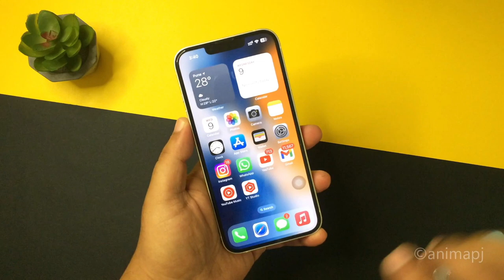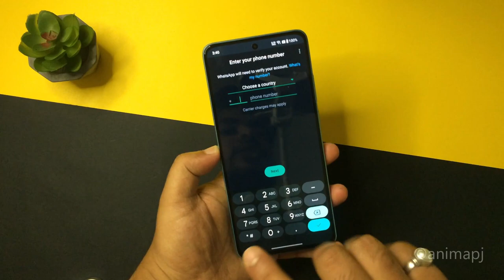Clone🔗 | WhatsApp✉️| Multiple Devices📱📲 | Easy Method✔️| Aug 2023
How to clone WhatsApp from one device to other the easiest way

Buying links:

OnePlus Nord CE 3 5G (Aqua Surge, 8GB RAM + 128GB)

OnePlus Nord CE 3 5G (Grey Shimmer, 8GB RAM + 128GB)

OnePlus Nord CE 3 5G (Aqua Surge, 12GB RAM + 256GB)

OnePlus Nord CE 3 5G (Grey Shimmer, 12GB RAM + 256GB)